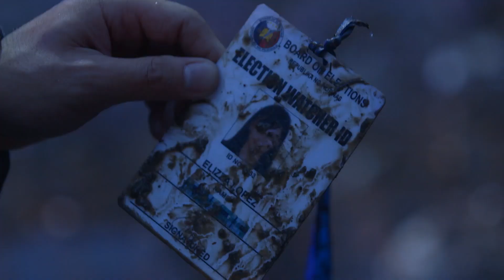Brothers/EP346 Homer confronts Pilo regarding his questionable loyalty/StarTimes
Brothers(ANG PROBINSYANO) Episode 346 Synopsis:
Fresh off his successful mission against Brandon, Cardo sets out to reconnect with his family. Soon, he receives a valuable piece of advice from a person close to his heart regarding his marriage with Alyana. With Lucas’ name being dragged into the recent massacre involving Board of Election employees, police, and soldiers, Oscar decides to meet the embattled vice president. Meanwhile, Homer confronts Pilo regarding his questionable loyalty to Kamandag.

► About StarTimes :
StarTimes offers digital terrestrial television and satellite television services to consumers, and provides technologies to countries and broadcasters that are switching from analog to digital television. As of July 2020, StarTimes operates in 30 countries, serving 13 million DVB subscribers and 20 million OTT users.
►►Other wonderful videos :
The Blood Moon | EP 67 | Sandrino tells Trsitan about his mother's death | StarTimes (Sept 22, 2021)

Fabio asks Camila to choose from he and Vito | The Killer Bride Ep34 English (April 22, 2021)